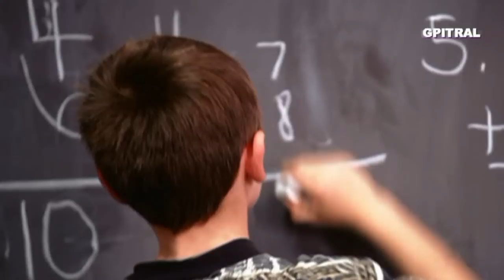Πλάτωνα Απολογία Σωκράτη 1 subtitles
Τὴ γλῶσσα μοῦ ἔδωσαν ἑλληνική και την έχω γραμμένη on your pc-screen! Would you mind helping yourself get the unique Greek understood? Ο μπάρμπα-Πλάτων μας τα "λέει" και είναι πιο κατανοητός από ποτέ... Θεϊκή Απολογία με απαγγελία από τον Κώστα Καστανά ... Με οπτικοποίηση ώστε να είναι δυνατή η ευ-ανάγνωσις του κειμένου στην πρωτογενή γραφή του και εις απόλυτο συγχρονισμό με την εκφώνηση, επί της οθόνης του pc σας. Προς Εκπαιδευτική χρήση...